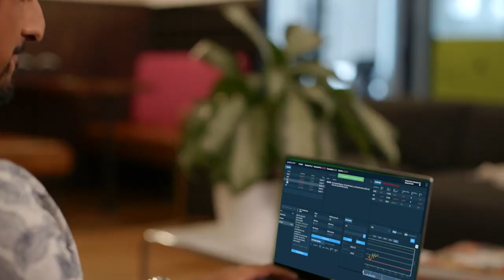AmplifyME - Join the Revolution in Finance Graduate Recruitment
AmplifyME aims to disrupt graduate recruitment in finance by sponsoring analyst level training simulations for all students to ensure the candidate with the highest potential can secure the best role, no matter what their background.

This is your pathway to getting noticed. Outperform in our simulations, and you will become a recommended AmplifyME candidate to be fast-tracked through the recruitment process with the world's largest financial firms.